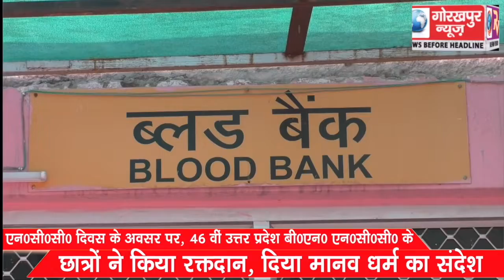एन0सी0सी0 दिवस के अवसर पर, 46 वीं उत्तर प्रदेश बी0एन0 एन0सी0सी0 के छात्रों ने किया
एन0सी0सी0 दिवस के अवसर पर, 46 वीं उत्तर प्रदेश बी0एन0 एन0सी0सी0 के छात्रों ने किया रक्तदान, दिया मानव धर्म का संदेश